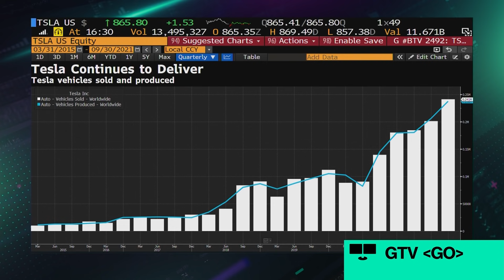Ark Invest's Keeney: Tesla Is Pulling Ahead of Peers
Ark Invest���s Tasha Keeney talks with Emily Chang about Tesla���s earnings and its global shift to lithium iron-phosphate batteries, why Tesla is better set up to adapt to the current chip shortage than other automakers and how Tesla is leading the EV market. (Source: Bloomberg)